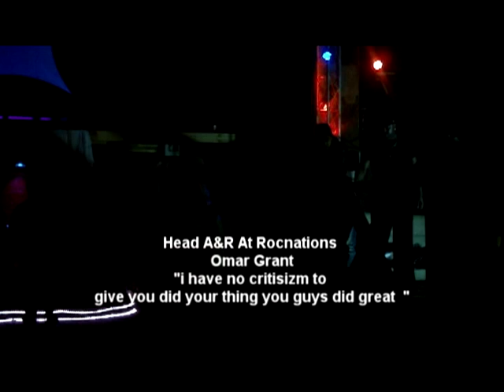Head RocNation A&R Omar Grant speaking to Boston & Lebron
Head RocNation A&R Omar Grant speaking to Boston & Lebron after hearing "Let You Know" "Hail to The King" and "Too Swaggy" at TNV Entertainment and GetMoneymusic.com 's Roc Nation Christmas Showcase at Club Realm in Manchester NH